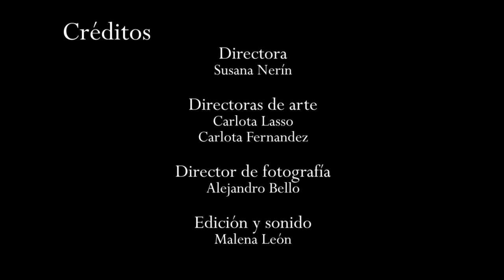ANÁLOGO. Malena León, Susana Nerín, Carlota Lasso, Alejandro Bello, Carlota Fernández